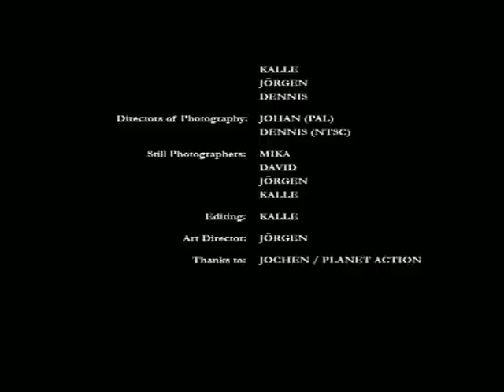Climb Mt Kanlaon Negros Philippines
Mt. Kanlaon Volcano climbing expedition with Planet Action and friends on Negros Island in the Philippines